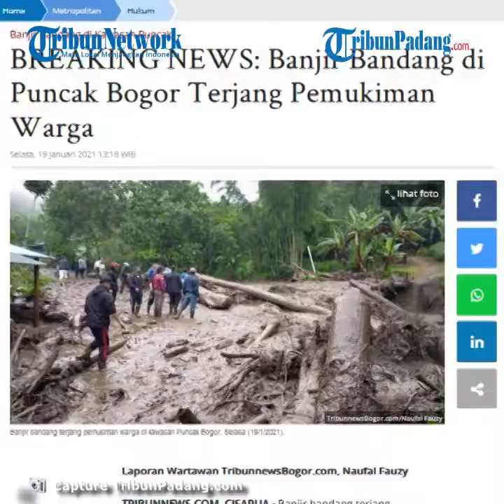Banjir Bandang di Puncak Bogor Terjang Pemukiman Warga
TRIBUN-VIDEO.COM - Banjir bandang terjang pemukiman warga di kawasan Puncak Bogor, Jawa Barat, Selasa (19/1/2021).

Peristiwa tersebut terjadi di kawasan Gunung Mas, Desa Tugu Selatan, Kecamatan Cisarua, Kabupaten Bogor.

"Iya benar," kata Kasi Kedaruratan BPBD Kabupaten Bogor Muhammad Adam saat dikonfirmasi TribunnewsBogor.com.

Dalam kejadian ini banjir bandang disertai material lumpur, kayu dan sampah masuk ke pemukiman warga.

Sejumlah akses jalan yang dilintasi warga pun tertutup imbas kejadian ini.

"Lokasinya di blok C Gunung Mas," tambah Camat Cisarua Deni Humaedi.

Saat ini, petugas dari BPBD tengah berupaya melakukan penanganan di lokasi.

Kronologis kejadian

Banjir bandang terjadi pukul 09.00 WIB  di Komplek Gunung Mas RT 02/02,Desa Tugu selatan, Kecamatan Cisarua, Kabupaten Bogor.

Ini dikarenakan hujan terus menerus terjadi di wilayah itu sejak pukul 04.00 WIB.

Belum diketahui korban jiwa dalam musibah ini.(*)